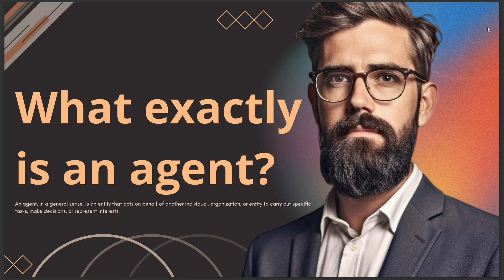WHAT EXACTLY IS AN AGENT